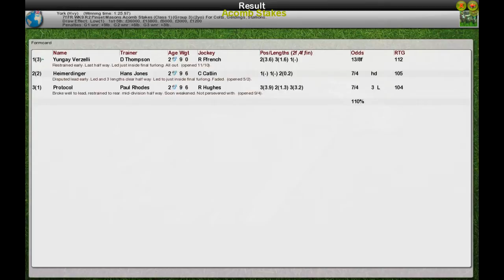FR WK9 R2 Pinset Masons Acomb Stakes